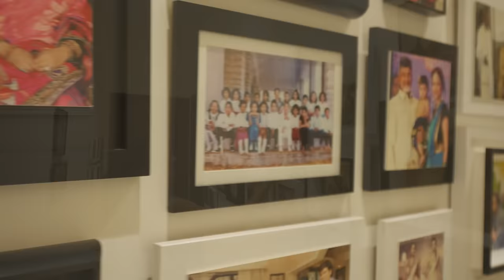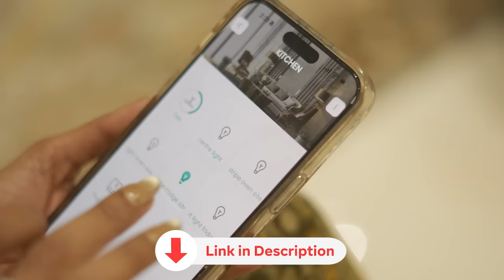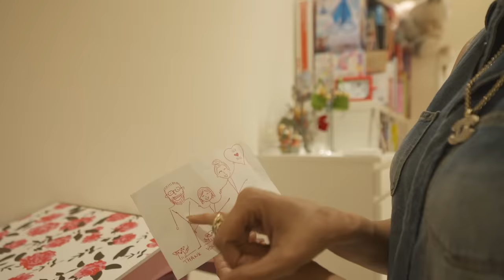Inside My First Home In Mumbai | Mumbai Home Tour | Actress Lakshmi Manchu Shifts Base To Mumbai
Today, I'm super excited to give you an exclusive sneak peek inside my very first home here in Mumbai. Join me as I take you through every corner of my cozy abode, from the vibrant living room where I unwind after a long day of shoots to the chic bedroom that's become my personal oasis in the bustling city.

Get ready for some serious interior inspo as I share my favorite decor pieces and design tips that have helped me create a space that truly feels like home. So, if you're a fan of home tours, decor inspiration, or just curious about life in Mumbai, you won't want to miss this video!

Let's dive into the magic of Mumbai living together! 🏠✨

Big shoutout to the amazing individuals who helped turn my house into a home:
1. Interior Designer For My Beautiful Home: Darshini Shah

2. The Sleep Company: For The Best Smart Elev8 Recliner Bed Ever

3. Smart Node Home Automation System - A Joy That You Are Probably Missing

4. Loom Crafts Outdoor Furniture - The Best Outdoor Furniture Ever

5. Furnishing Stylist - Hanisha Kumar from HDX Homes

Thank you each and everyone for the endless support in making my dreams come true. Upwards & Onwards!